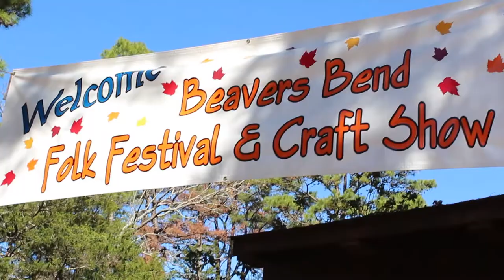Beavers Bend Folk Festival 2016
2016 Folk Festival, Beavers Bend State Park